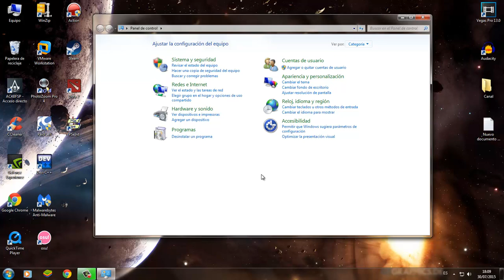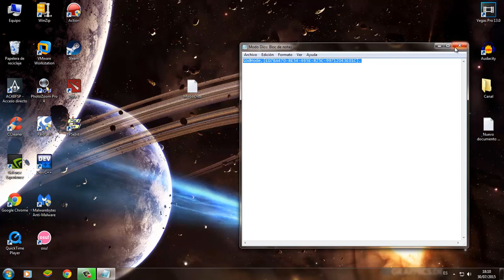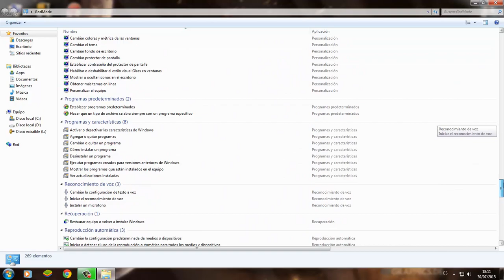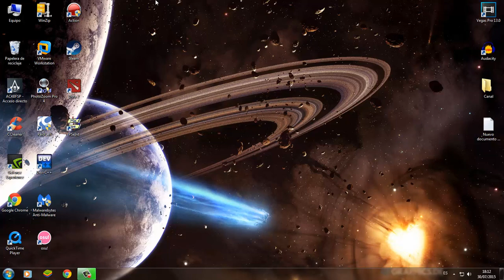Accede al MODO DIOS (GOD MODE) en Windows 7 - Por DavidTech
Apuesto a que no sabias que Windows 7 cuenta con esta maravillosa herramienta que nos permite acceder a muchas opciones escondidas.
Tranquilo, en este video te hablare un poco al respecto.